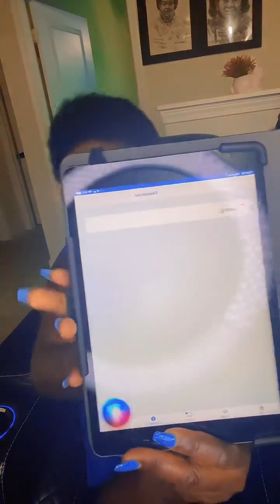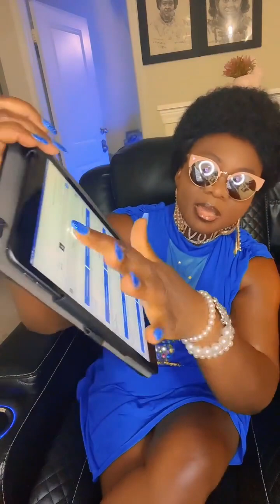August 8, 2023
Souffrance de la femme au foyer